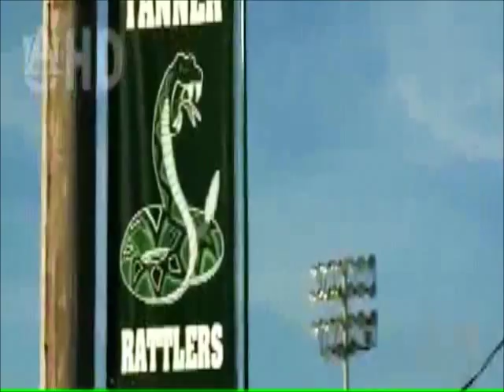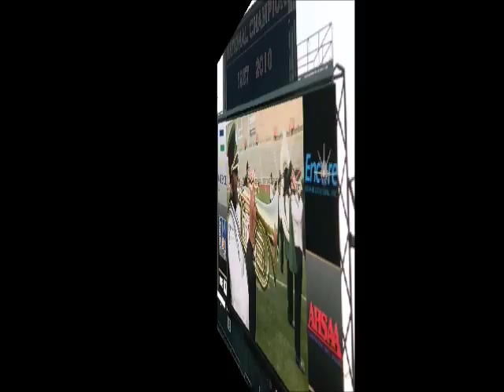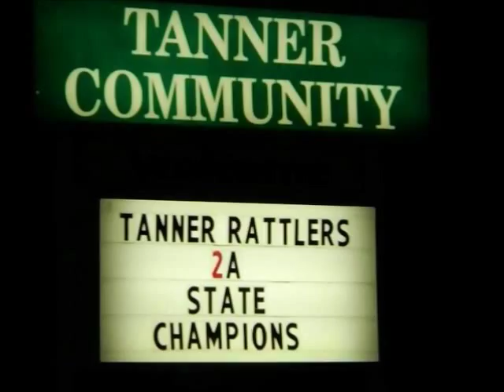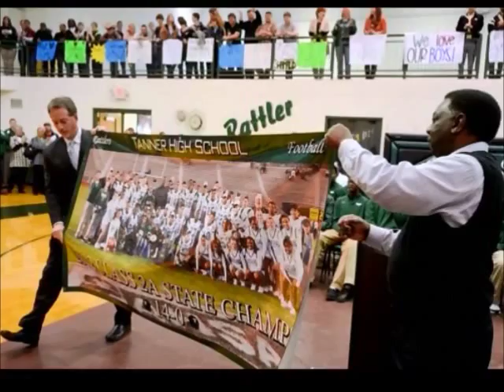Tanner High School 2012 Football Slideshow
2012 Alabama State Football Champions
Undefeated 14-0 Class 2A Region 8
ASWA Rank #1

Principal Billy Owens
Athletic Director Vince Green
Head Coach LaRon White
MVP Fred Rich

Decatur Daily Class 1A-3A
COACH OF THE YEAR: LaRon White
PLAYER OF THE YEAR: Fred Rich
ALL-AREA FOOTBALL TEAM:
Hayden Stephens
Trey Fletcher
Seth Smith
Jonathon Fletcher
Greg Maclin
Fred Rich
Dexter Douglas
Baltazar Rubio
Kyle Shoulders
HONORABLE MENTION: Blake Whitt

ASWA All-State Team:
Hayden Stephens
Greg Maclin
Fred Rich
Kyle Shoulders